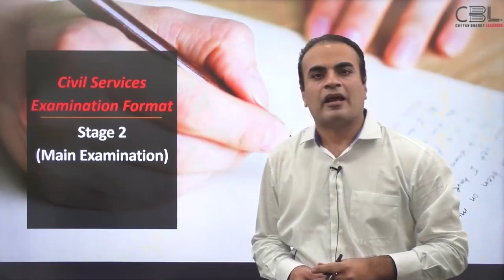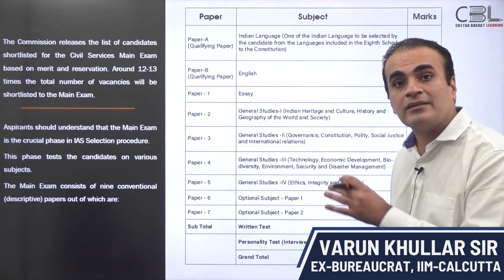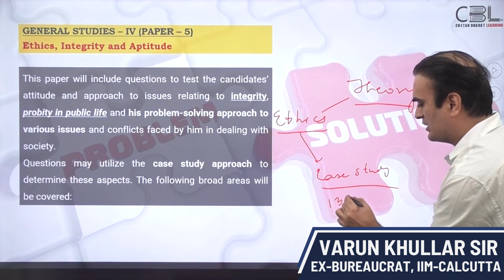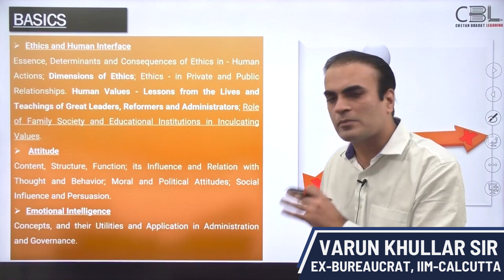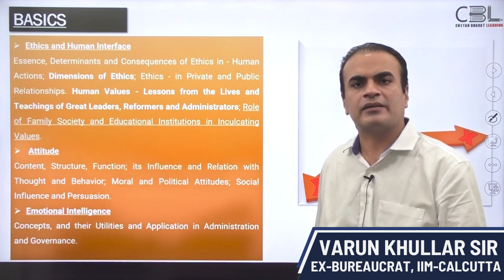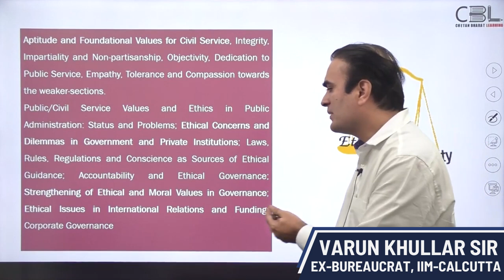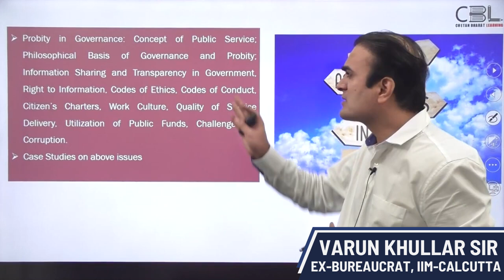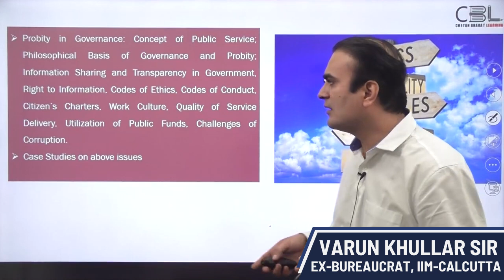Master the UPSC Syllabus 2024 & GS4 Ethics Strategy | Complete Guide for IAS Exam Preparation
Prepare effectively for the UPSC 2024 and 2025 with this detailed video on the UPSC syllabus, focusing on GS4 (Ethics, Integrity, and Aptitude). From decoding the IAS exam syllabus to strategizing for answer writing, this session covers everything you need to excel in the UPSC IAS Mains 2024.

🎯 What You'll Learn:

🔰 Comprehensive overview of the UPSC syllabus for 2024 and 2025.
🔰 Detailed GS4 booklist for UPSC and paper analysis for 2024.
🔰 GS4 Mains strategy: How to approach case studies and ethics-based questions.
🔰 Insights into GS4 previous year question (PYQ) analysis for effective preparation.
🔰 Practical tips for GS4 answer writing and improving marks in IAS Mains GS4.

📘 Resources Covered:

🔰 Best GS4 booklist for IAS PCS preparation.
🔰 Strategies inspired by top coaching institutes like Vision IAS GS4 and expert mentors.

✨ Whether you're a beginner attending UPSC orientation classes or a seasoned aspirant refining your approach, this video will help streamline your preparation for IAS 2024/25/26

🔔Follow @cblupsc for more expert guidance on the UPSC IAS syllabus 2025.